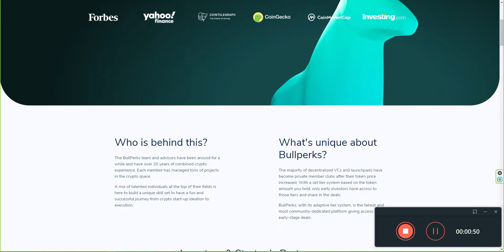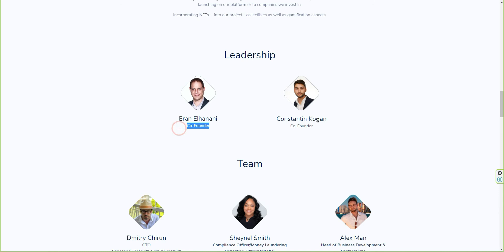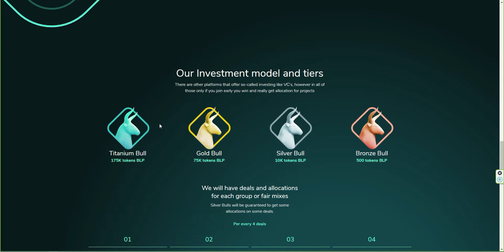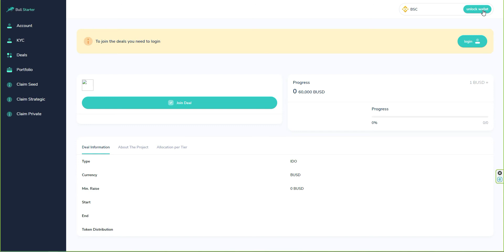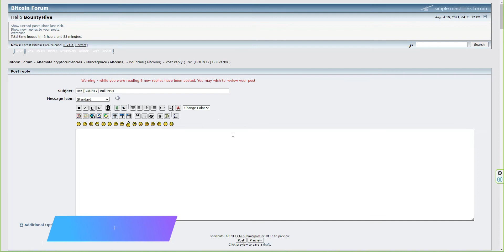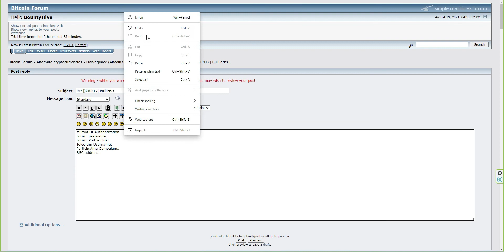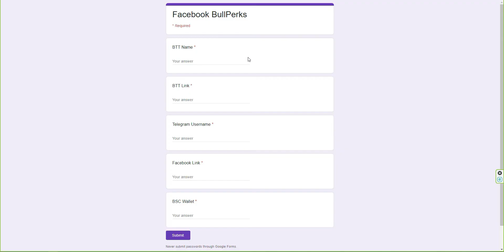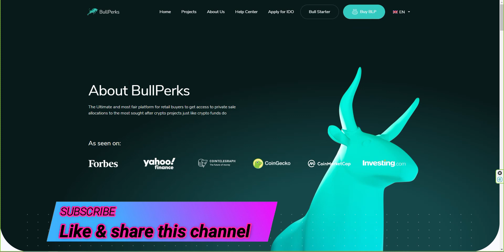BullPerk project overview and join Bounty program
BullPerks The Ultimate and most fair platform for retail buyers to get access to private sale allocations to the most sought after crypto projects just like crypto funds do.
BullPerks, with its adaptive tier system, is the fairest and most community-dedicated platform giving access to early-stage deals.

Telegram Username: @exclusiveairdrop4
Participating Campaigns: Youtube campaign
BSC address: 0x97B03128092F5137C9a660EC20B98FbFb532A7A4